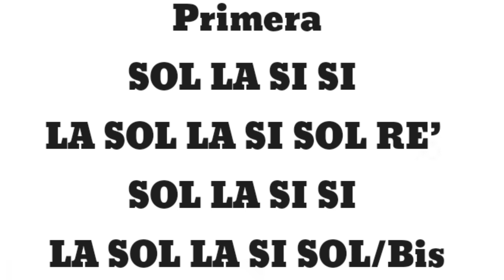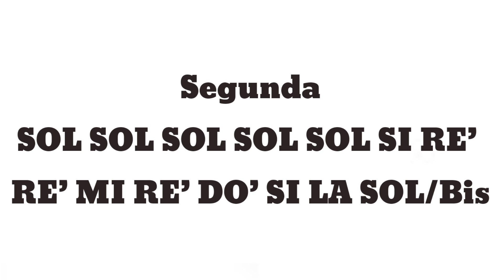Alouette FLAUTA DULCE